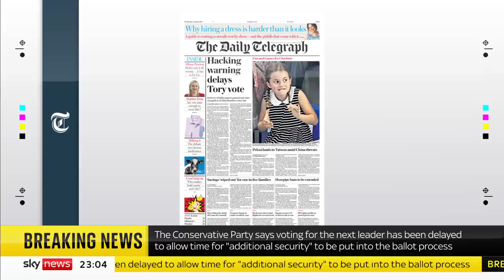Tory leadership ballot delayed over security fears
Voting for the next Conservative Party leader has been delayed over fears ballots could be changed by cyber hackers.

The party told Sky News that the National Cyber Security Service had advised them to enhance their security measures.